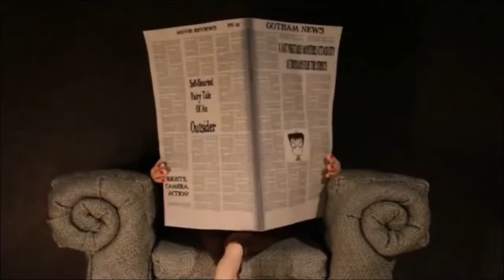Johan Lindell- On The Roof Official Video Tribute (RE-UPLOAD)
Tribute to the legendary film director Tim Burton. From our now defunct channel the retro aspect.